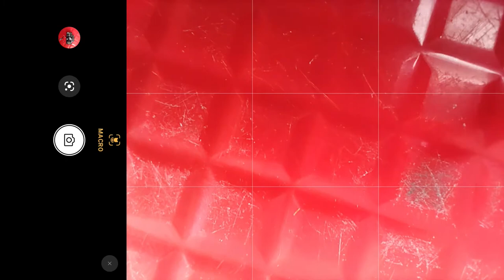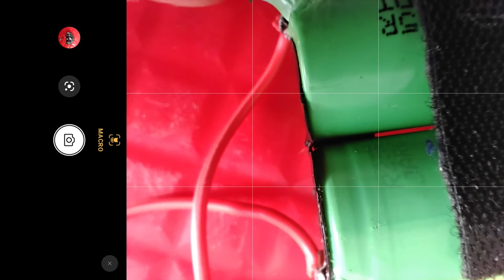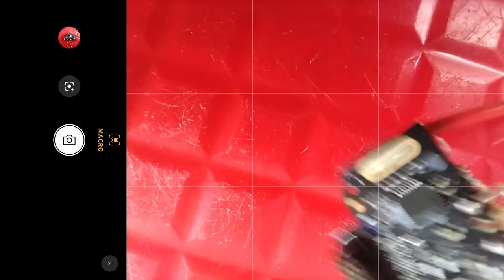Hack phần cứng mạch BMS pin DJI Mavic mini bị khóa, lỗi | Cách cất cánh bay với bất kỳ cell pin nào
Hello, xin chào mọi người, hôm nay mình sẽ mang đến mọi người một video mới

Ở các video trước mình đã hướng dẫn mọi người cách mở khóa pin DJI Mavic mini bị khóa bằng phần mềm và board mạch với chi phí rẻ nhất có thể. tuy nhiên vì một lý do nào đó hoặc do không may mắn mà có nhiều anh em thực hiện không thành công.

Vì vậy hôm nay mình sẽ giới thiệu với mọi người một phương pháp nữa đó là: Hack phần cứng mạch bảo vệ pin BMS. Hy vọng sẽ giúp anh em có được những trải nghiệm thú vị và thực hiện thành công!

Với phương pháp mới này, anh em sẽ không cần quan tâm đến việc mạch bảo vệ bị khóa nữa, đặc biệt là có thể bay với bất kỳ cell pin nào mà chúng ta muốn. TUY NHIÊN, anh em cần phải đánh đổi các yếu tố về mặt an toàn kỹ thuật cũng như có chút kiến thức về điện tử và tin học

** CHÚ Ý: mình không khuyến khích hay bắt buộc ai phải thực hiện theo mình. Mọi rủi ro xảy ra mình sẽ hoàn toàn từ chối về mặt trách nhiệm. Cảm ơn

- Cell pin trong video mình sử dụng là cell Samsung 21700 50E 5000mAh. Phiên bản phần mềm máy bay: 500. Phiên bản phần mềm tay điều khiển: 600. Phiên bản phần mềm pin: 400. Phiên bản DJI Fly: 1.4.8